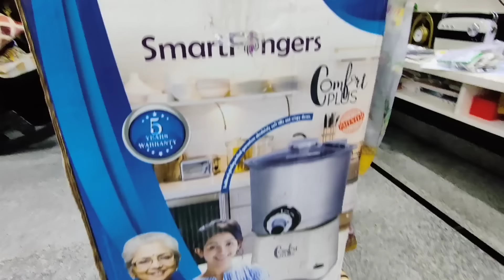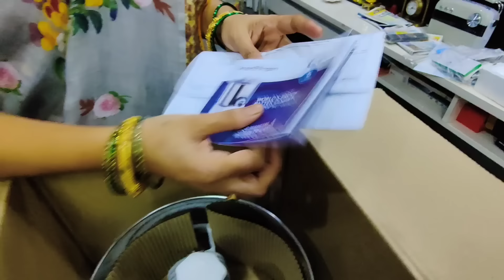ఇక నుంచి మన పనులు సులువు 😊చేతితో తోడే పనిలేకుండా వెరైటీ wet grinder 🤩 కొత్త ఇంటి కోసం కొత్త గ్రైండర్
Gen Power
Lakshmi Prabha complex
Mettupalayam road
Kavundpalayam
Coimbatore 641030
(Near Pearl restaurant)
Price *9990*
Discount price*7990*

In this video iam sharing useful kitchen products that is wet grinder 😊